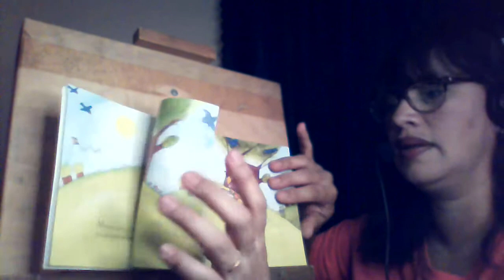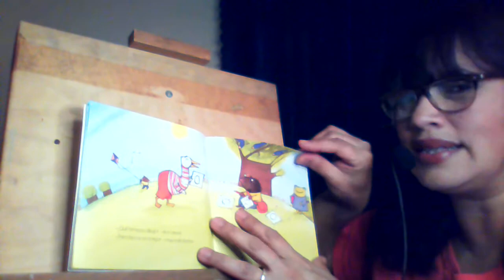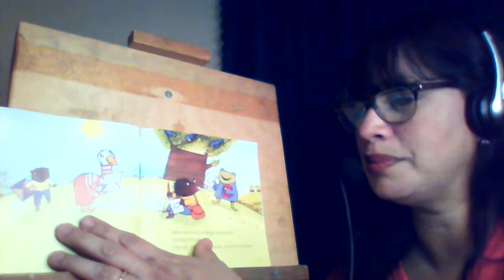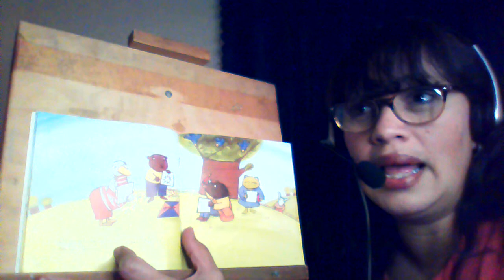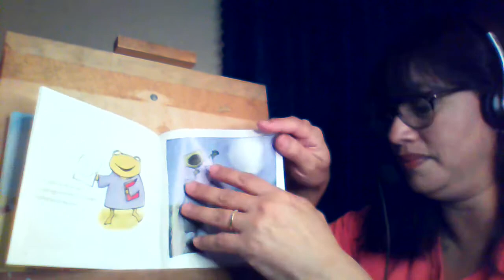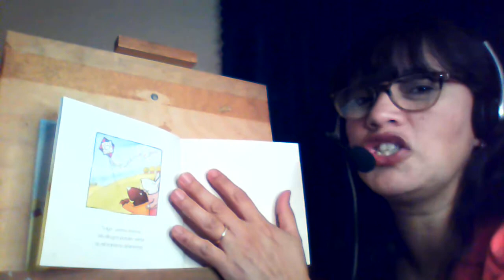Matias dibuja el sol/Matias draws the sun